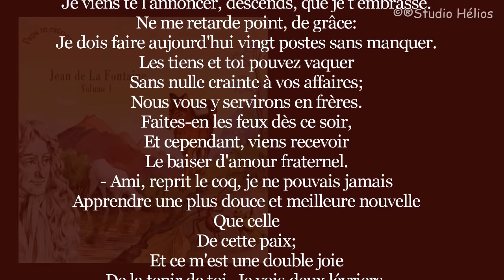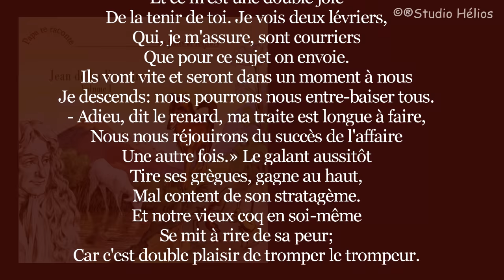Jean de la Fontaine - Le coq et le renard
Papa te Raconte nous fait redécouvrir avec imagination, verve et malice les fables brillantes de Maître Jean de la Fontaine. Les animaux parlent vraiment, la cigale entend avec émoi le ton moqueur de la fourmi et chaque morale nous est enseignée avec chaleur, naturel, ironie et simplicité.